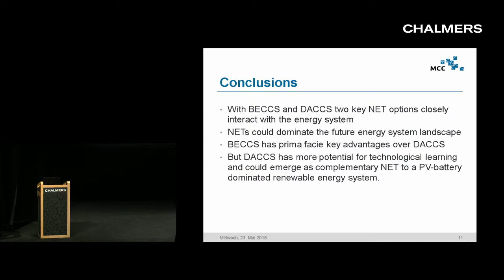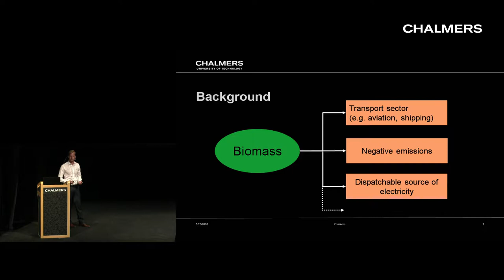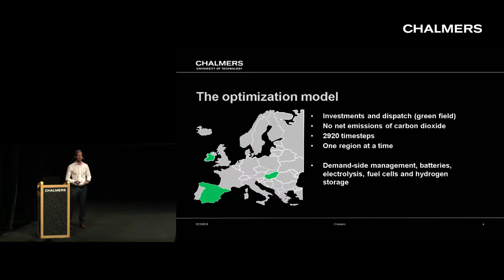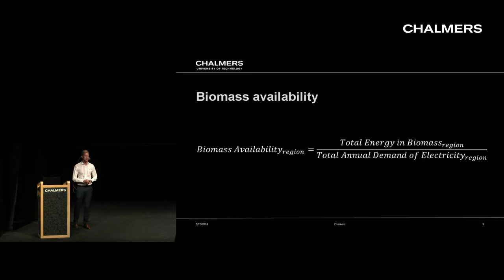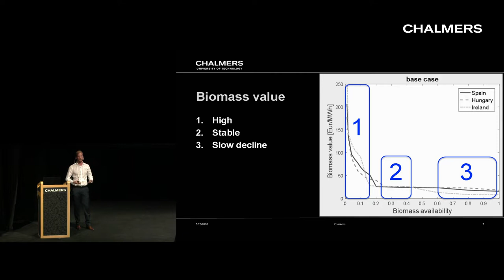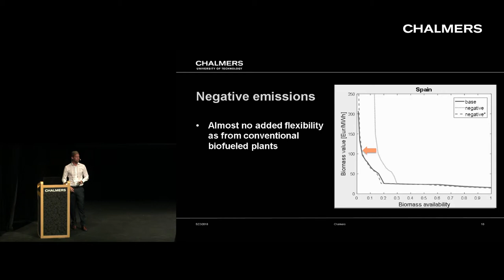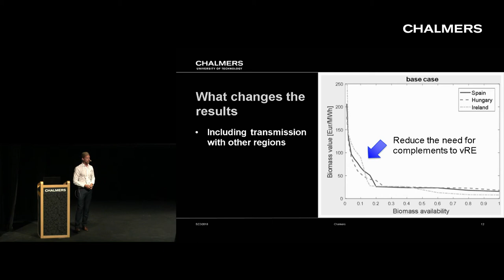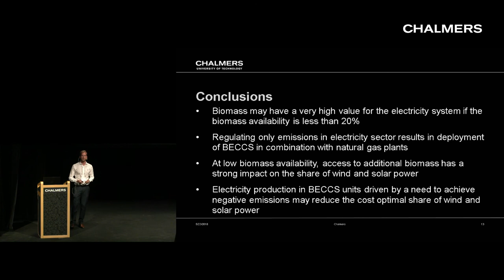Johansson (Session 5A)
Biomass in the electricity system: complement to variable renewables or carbon sink?